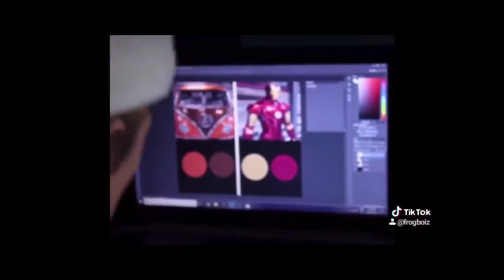A Fat Stack Of Memes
i hope you like my  first Meme Compilation!!